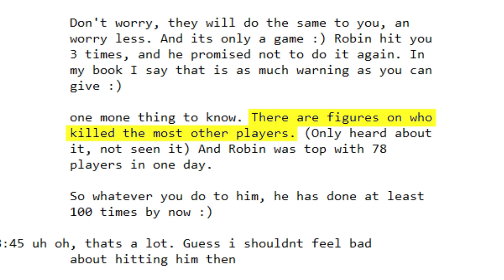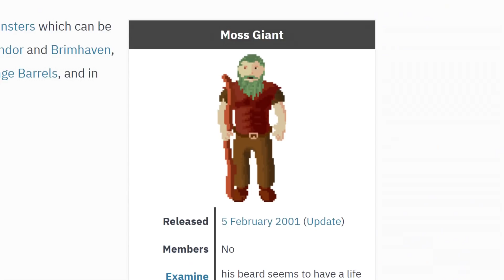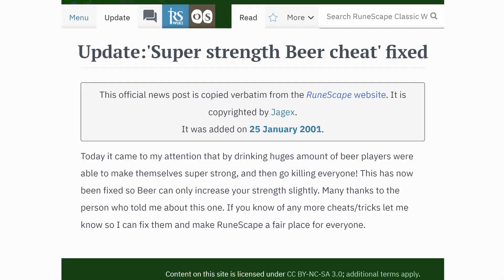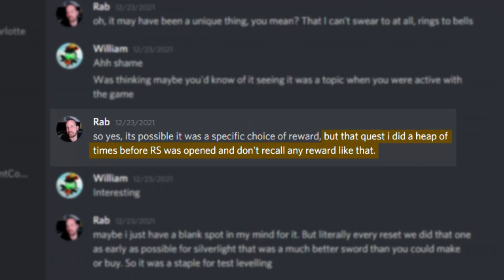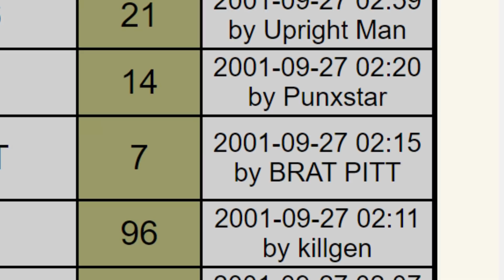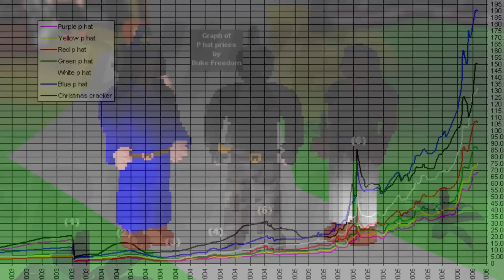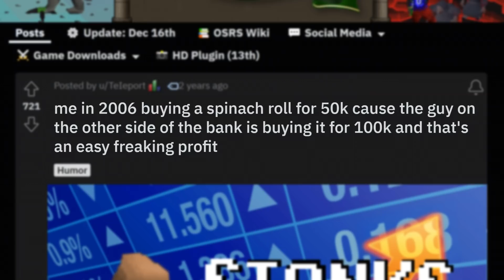Nobody knew of RuneScape's MOST powerful item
In 2001, RuneScape's most powerful item went undiscovered for the better portion of a year, until it was eventually removed and was turned into one of the most popular items in scamming. Its legacy consists of a dark history of exploit and trickery.

Thanks to Gentleshen and Logg for the help to create this video.

Tracks used in this video: Guardian of the Grove, An Echo throughout Time, Neverland, Alone & Daemonheim Fremenniks.